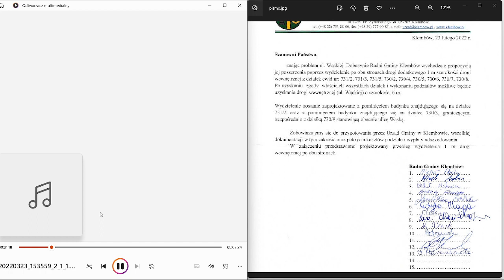"14 dni"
Fragment posiedzenia komisji Rady Gminy Klembów z dniu 23 marca 2022 r.
Przewodniczący Rady Gminy Klembów Michał Wąsik.